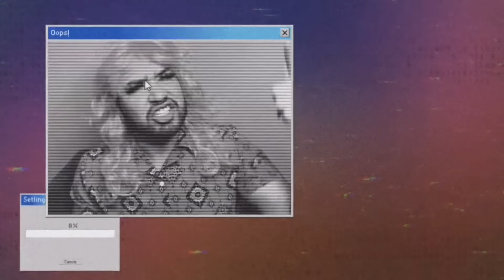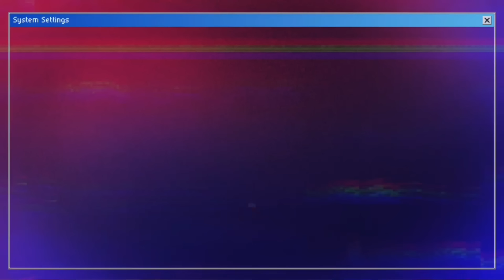HISTORIA PROSTI “EL ALTERADO” // STORY TIME // Alex Cázarez